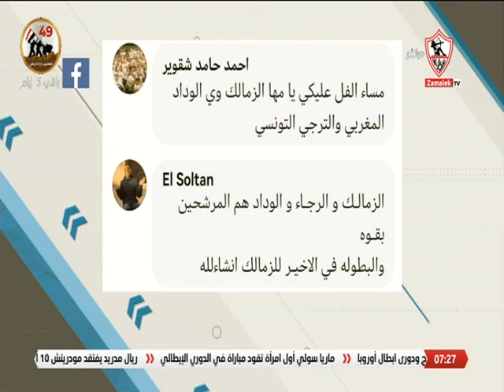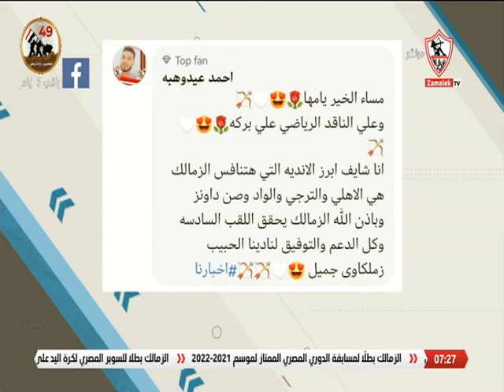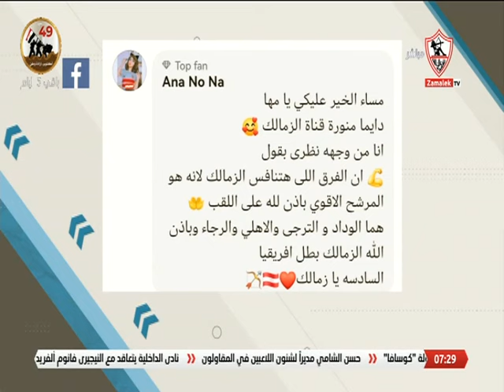لقاء مع " علي بركة " الناقد الرياضي في ضيافة مها صبري - أخبارنا